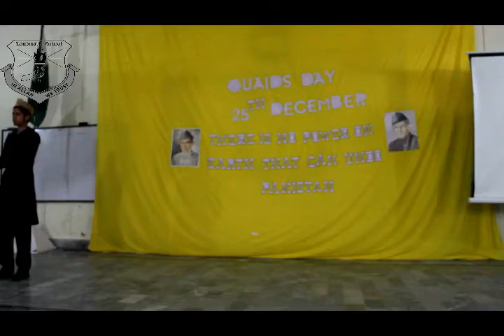Quaid e Azam Day- Landmark School Charsadda